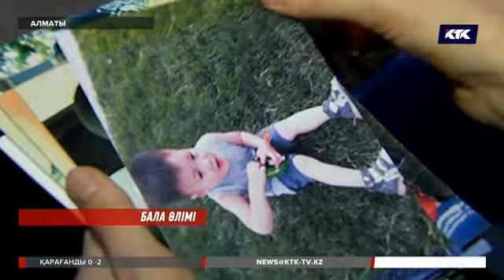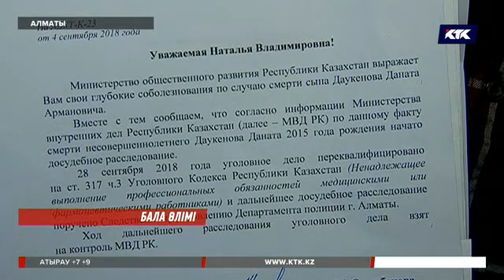Алматыда диагнозы дұрыс қойылмаған бала көз жұмды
Алматыда ауруханадағы бала өліміне қатысты қылмыстық іс қозғалды. Шетінеп кеткен 3 жастағы Данат Дәукеновтың анасы Наталья Кимнің айтуынша, ұлы қалалық жұқпалы аурулар ауруханасына түседі. Бірақ дәрігерлер дұрыс диагноз қоймай, әрі-бері сенделіп жүргенде, балам өліп кетті дейді ашынған ана. Ал ақ халаттылар мәселені өзге жолмен шешуге тырысып, шағымданған ананы райынан қайтармақ болыпты.